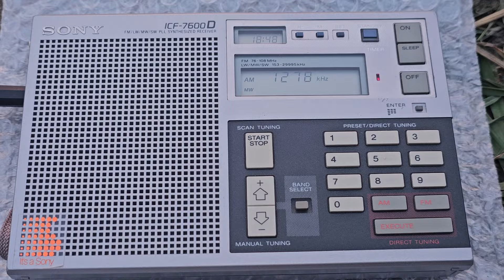1278 kHz UR1 Pershiy kanal